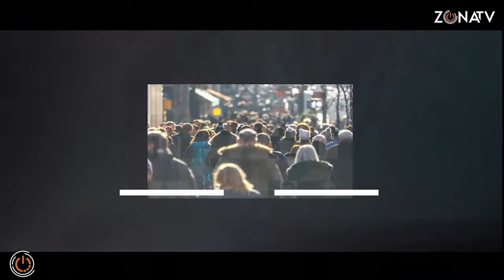MAGAZIN - Járókelő rovat 2021. május 12.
Akinek oltási igazolványa van, többféle lehetőséggel élhet. Igénybe veheti az éttermek szolgáltatásait, uszodát, edzőtermet, kulturális programokat. Nézzük, a járókelők miként vélekednek erről, fontosak-e ezek a mindennapjaikban.